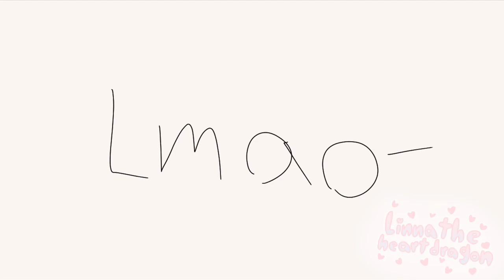She’s homeless meme (cringe warning ig) (read desc)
PLEASE DON’T TRACE OR REPOST (doing either with credit is fine)

I kinda hate this😊

Srry if its a lil off Timing

Credit to ​⁠Cattas

ocs:
Cotton(the white bunneh)
Redvelvet(the red ketchup bottle person 👹)

Cotton and Redvelvet are enemies👹

Apps used:
FlipaClip
Ibispaintx
Capcut

FPS:17
Time:2 hours

Thx for fanart :D